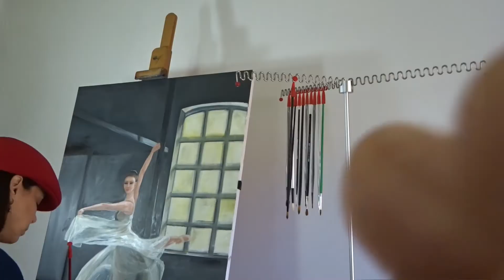Artists Brush Hanger, Organizer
Easy access to your brushes while preserving their quality.

There are two versions of this patented brush hanger, a table stand and canvas attachment.

Their uniqueness is demonstrated in a few ways:

Brushes are positioned in a way that will not disturb the artist’s concentration while painting. The Brush Line provides a fluid and effortless way to select, change, and store your brushes.
Preserves the brush’s shape and prolongs their lives by positioning them with their bristles down. This, in turn, prevents the paint and the paint medium from flowing into the ferrule resulting in easier cleaning as well.
Keeps the brushes evenly separated on a simple wave of stainless steel wire, which helps retain a clean and organized work-space while adding practicality and elegance to your studio.